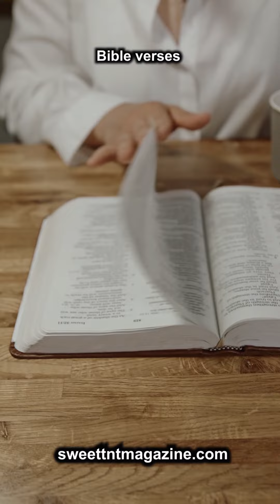Obeah Man - Folklore in Trinidad and Tobago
See Full article here - Folklore: 13 Creepy tales in Trinidad and Tobago

Folklore stories have been passed on for generations in Trinidad and Tobago. When people come together and discuss the tales that their parents and grandparents told them, they have different versions. There are many legends that are known to people in T&T. Some have the same stories about spirits known …Read More »

Sweet TnT 100 West Indian Recipes

Sweet TnT Short Stories